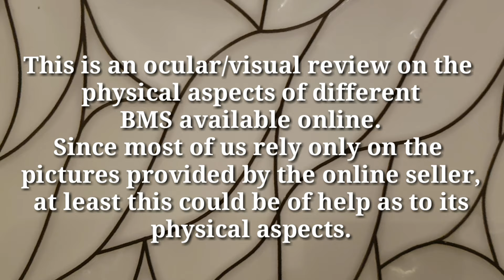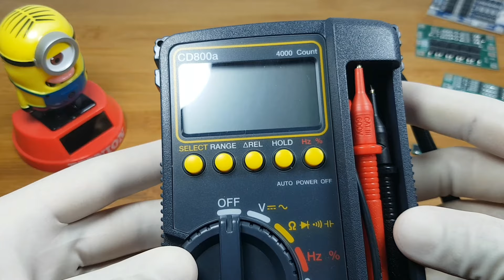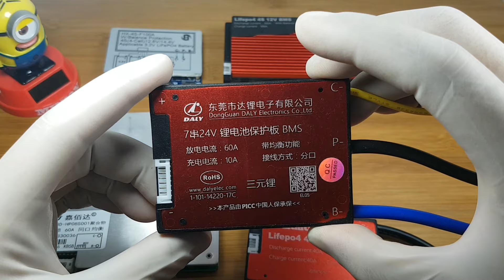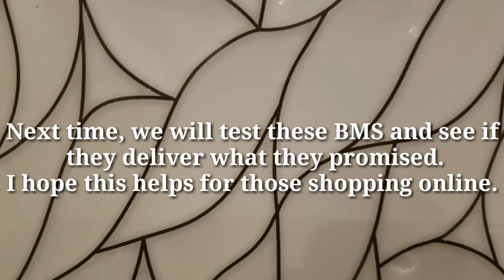BEFORE BUYING BMS YOU MUST WATCH THIS | Learn BMS | Subscribe WOOD TV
This is a visual inspection for most BMS found online.
Hope this would help guide you in your purchases.
For DIY people.
Follow this Guide.

BEFORE BUYING BMS YOU MUST WATCH THIS